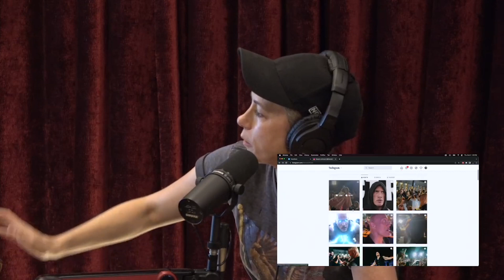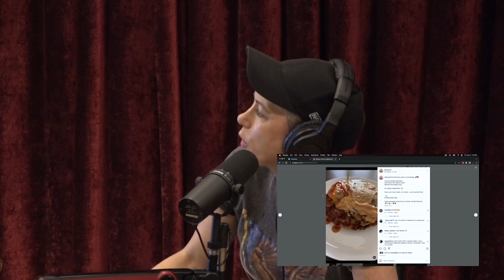Iliza Shlesinger's Problem with The Rock's Cheat Meals